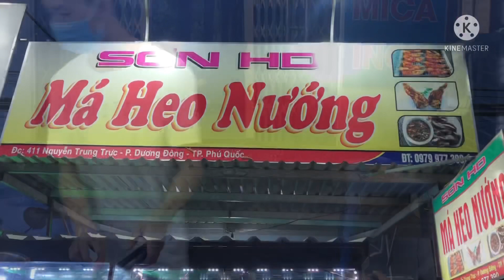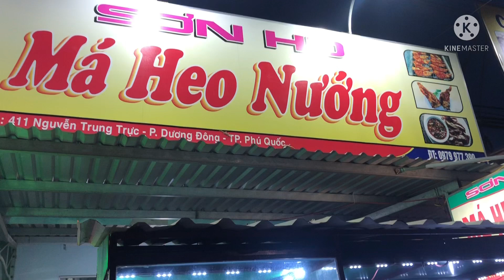Món Lạ MÁ HEO NƯỚNG Tại Phú Quốc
Video hôm nay Zoom Vietnam TV xin giới thiệu tới các bạn món ăn lạ "Má Heo Nướng" của Mr Sơn HD tại Thành Phố Phú Quốc.
Những má heo tươi ngon được tuyển chọn kỹ càng tại chợ Dương Đông vào buổi sáng sớm sau đó được làm sạch sẽ và chế biến thành món ăn khá lạ lẫm đối với người dân địa phương tại Phú Quốc.
Giá mỗi phần Má Heo Nướng có giá 60k/ má trên, 65k/má dưới bán kèm với rau râm và nước chấm đặc biệt với muối và ớt hiểm tươi.

Chúc các bạn xem video vui vẻ ạ!